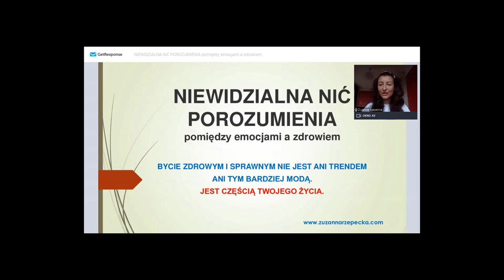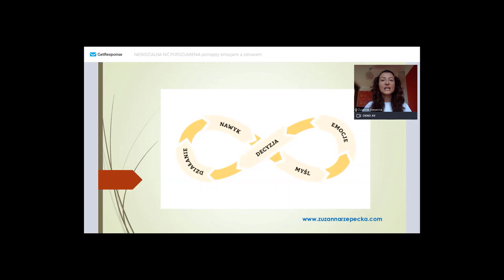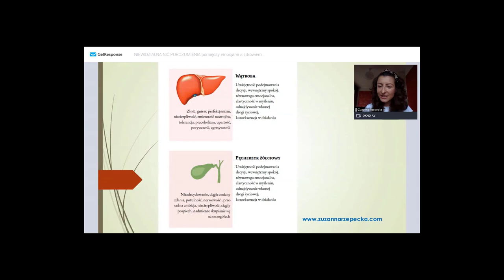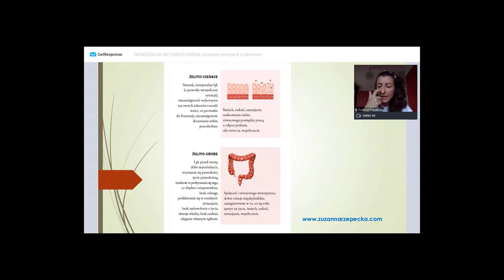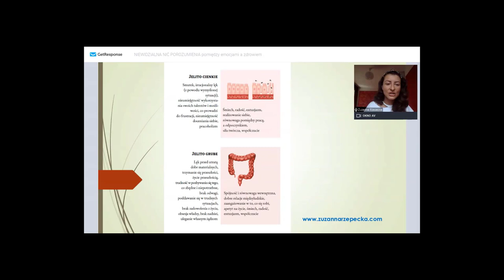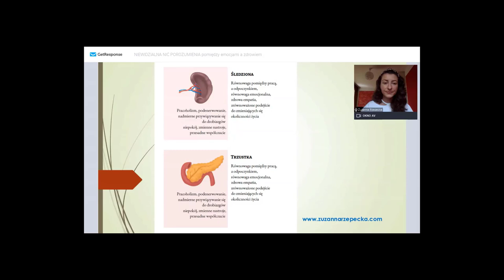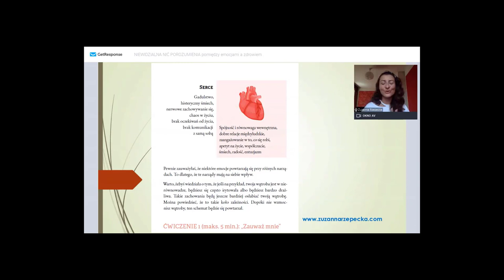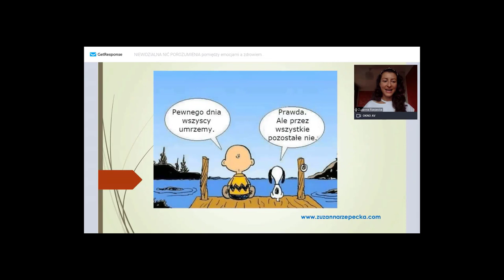Wpływ emocji na stan narządów wewnętrznych i odwrotnie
Z zawodu jestem Naturopatą, posiadam dyplom państwowy. Medycyną naturalną zawodowo zajmuję się 10 lat.
Jestem współautorką książki "5 palców do długowieczności. Warsztatownik", którą możesz kupić tu
Pasjonuję się Medycyną chińską, która w mojej codziennej pracy bardzo mi pomaga. Uważam, że tylko patrzenie na organizm przez pryzmat cyklu przyczynowego ma podstawy do skutecznego wspierania w zdrowieniu.

Gdzie możemy się spotkać?

KONSULTACJA ONLINE:
Skype: zuzanna-rzepecka

Wszelkie wyrażone opinie są moimi własnymi. Jednocześnie wszystkie zawarte w filmie informacje mają służyć wyłącznie celom edukacyjnym. Nie powinny być traktowane jako porady medyczne i nie mogę zastąpić konsultacji z specjalistą.